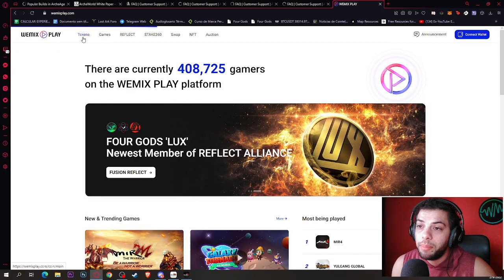MIR2 M otro JUEGO MUY VIEJO WEMADE! (MI OPINION)